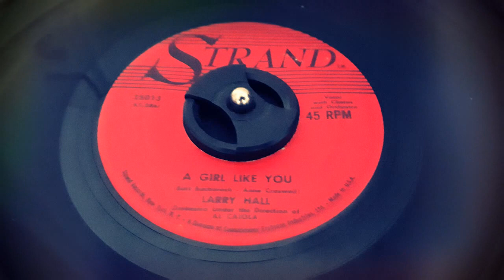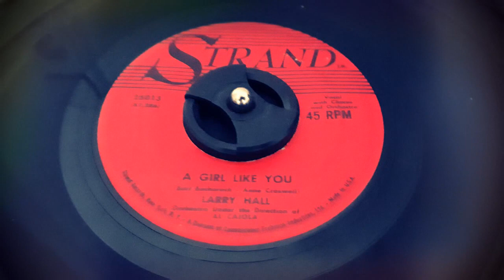Larry Hall - A Girl Like You (1960)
Released on Strand 25013